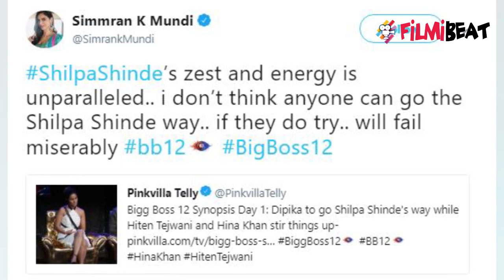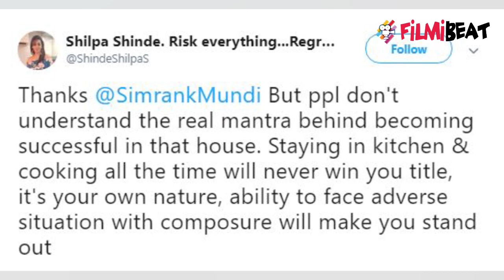Bigg Boss 12: Shilpa Shinde reveals her Success Mantra for winning the title! | FilmiBeat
Shilpa Shinde reveals her success mantra on how to win shows like Bigg Boss! Shilpa Shinde was one of the strongest contestant and winner of Bigg Boss 11. And recently, she came in Bigg Boss 12 house where she was a judge in BB press conference task!

Watch Bigg Boss 12 on Colors TV everyday at 9 PM and watch all the episodes of Bigg Boss 12 on Voot App anytime, anywhere.